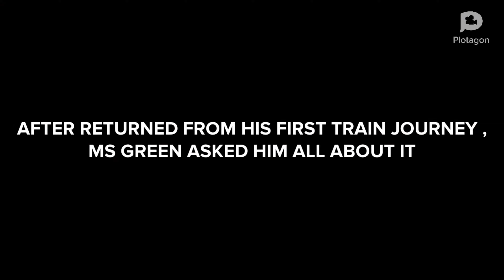A Train journey Englishconversation PART_2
English is a West Germanic language that was first spoken in early medieval England and eventually became the global language.